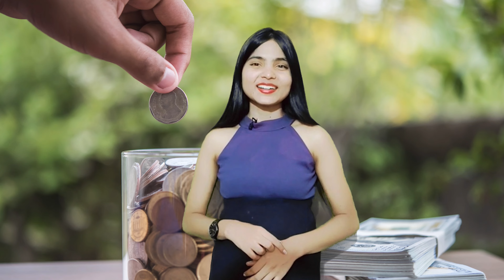Liquid Funds Unleashed: Spice Up Your Short-Term Investments!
Are you looking for a low-risk investment option that provides good returns with easy liquidity? Liquid funds could be the answer. Our video guide explains everything you need to know about liquid funds, including how they work, their benefits, and how to invest in them. Liquid funds are a popular investment option among investors who want to park their surplus funds in a safe and stable instrument. Our experts provide valuable insights and tips on how to select the best liquid funds to suit your investment goals and risk appetite. Watch our video guide to learn more about liquid funds and how they can be a smart investment option for you.

Prologue
0:37 Section 1: Liquid Funds – The Ultimate Flexibility Masters
1:01 Section 2: The Sizzle of Liquid Funds – Why You Should Give Them a Try
1:50 Section 3: The Recipe for Investing in Liquid Funds

Welcome to BankCircle - Unleash Your Financial Adventure, where we're all about making finance fun, accessible, and easy to understand. Our vlogs cover a range of topics, from banking and investment to money matters, careers, loans, credit cards, credit scores, and more. Whether you're a financial whiz or just starting out, our aim is to empower you to take control of your finances and achieve your goals. So if you're ready to learn, grow, and make the most of your money, then join our circle and let's get started!

Cheers,
BankCircle | Unleash Your Financial Adventure